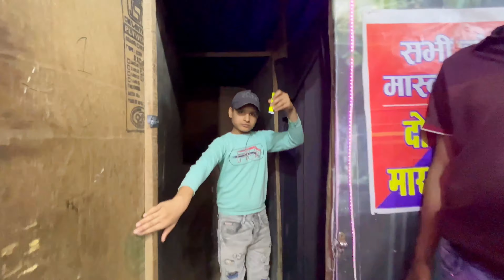Real Fun Fair Park in India 🔥| मौत का कुआं Car & Bike stunt | Bhoot Bangla 😱,Ranger jhula , SULTAN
UP Bulandshaher Numaish 2022